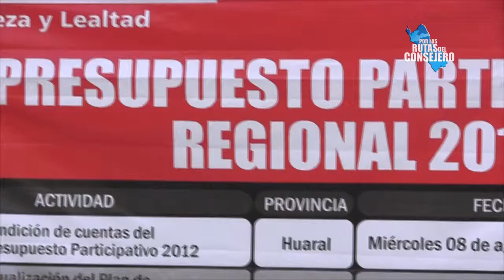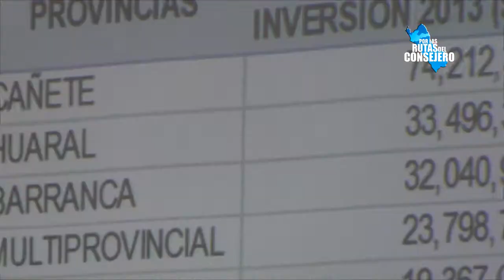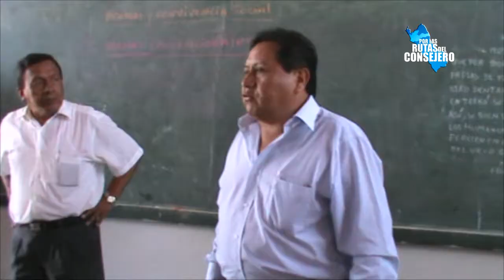MARCIAL PALOMINO PARTICIPO EN EL V TALLER DEL PRESUPUESTO PARTICIPATIVO HUAROCHIRÍ 2013